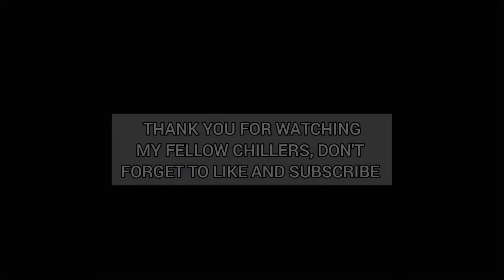Sol Phenduka 💚🤣 pt.2 ( Pun compilation )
Cc @macgpodcastandchill